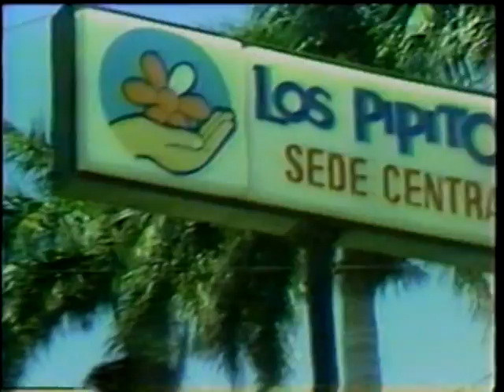Elección Miss Nicaragua 1991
Escenas con las participantes de Mis Nicaragua 1991 que finaliza con la elección de Ana Sofía Pereira como Miss Nicaragua 1991.